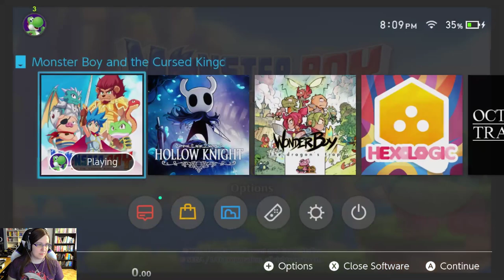Monster Boy and the Cursed Kingdom Blind Race (13:56:06) Part 1/2